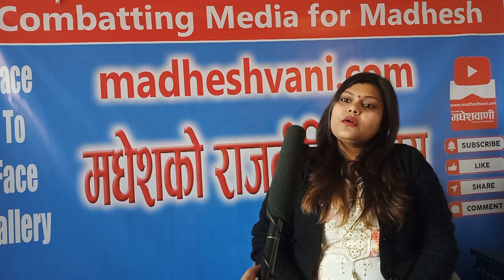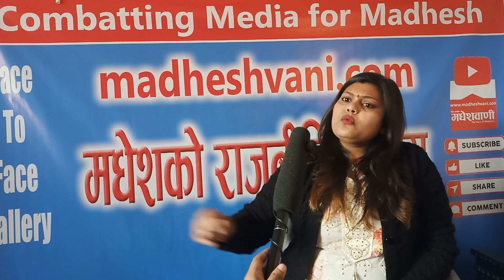मुस्लिम_आयोग छ, हिन्दू आयोग किन छैन ?